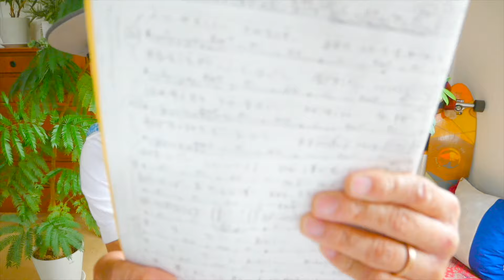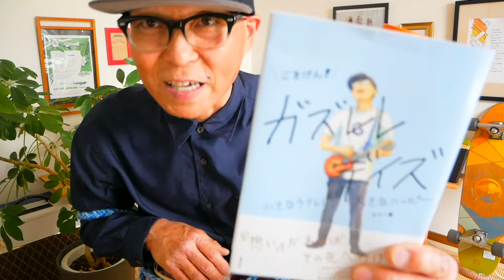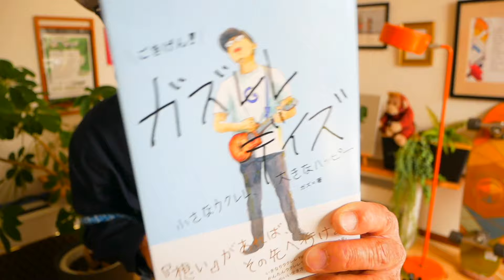【アーカイブUP】あなたに / MONGOL800《ウクレレかんたんコード&レッスン》あなたに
・初心者Ver 0:20　・かっこいいVer  24:46